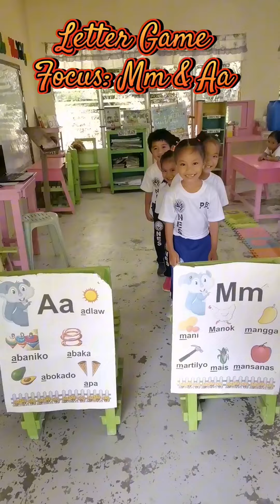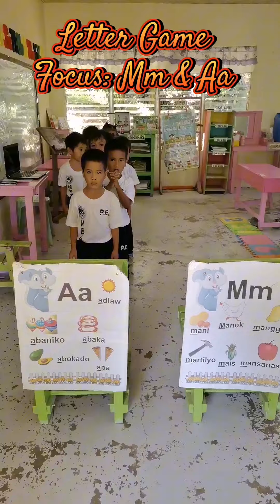Letter Game: Mm & Aa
Letter Game... 😍🤩
Ending our week with another letter activity related to our lesson... Friday is fun day 😍🤩